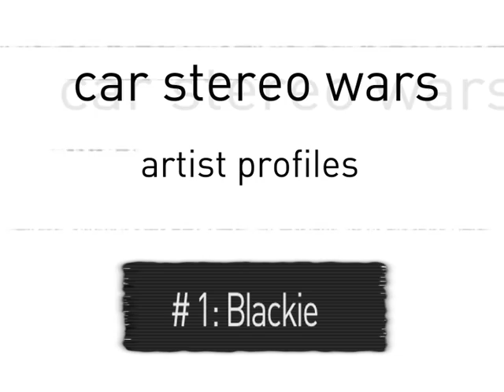CAR STEREO WARS - Artist Profiles: Blackie.mov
The first mini doc from car stereo wars series of artist profiles. Each member of the band will talk a little bit about themselves and there involvement with the band.